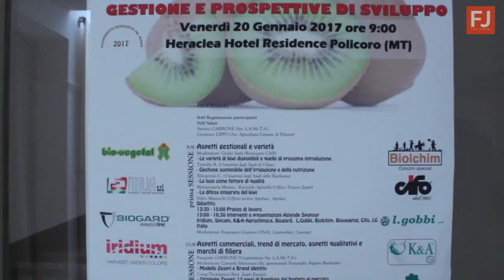Kiwi giallo: come funziona la formula Club?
Ecco come funziona la Formula Club per la varietà Zespri SunGold G3 "Per far parte del Club bisogna presentare domanda alla cooperativa e attendere il via libera. Naturalmente c'è bisogno di avere, a monte, determinate caratteristiche: essere posizionati in zone vocate, avere un'azienda con strutture adeguate e competenze tecniche pregresse legate alla coltura".